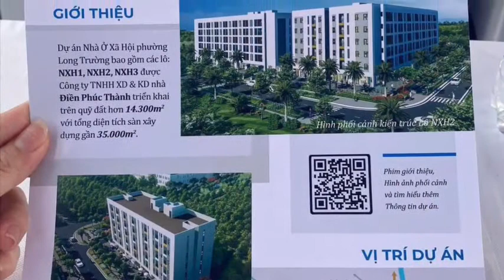Khởi công xây dựng Nhà ở Xã hội Điền Phúc Thành phường Long Trường - Meyreal.com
Dự án nhà ở xã hội nằm trong tổng thể quy hoạch diện tích đất gần 15ha của khu nhà ở phường Long Trường (Centana Điền Phúc Thành) với ba khối nhà ở xã hội 1 (63 căn), nhà ở xã hội 2 (337 căn) và nhà ở xã hội 3 (158 căn). Tổng cộng cung cấp 600 căn hộ cho người lao động thu nhập thấp...